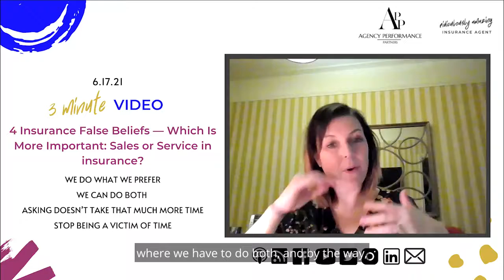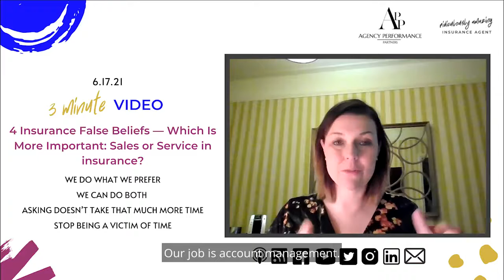4 Insurance False Beliefs ― Which Is More Important: Sales or Service in Insurance?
Our final false belief is you have to either a service or sales agency. Now, this is critical since we are doing both. You may think that you don’t have time to sell because you’re doing service or have to put on an entirely different hat to do either.

The great news is it’s not one or the other. The best account managers don’t have a service mode or sales mode ―
they make one fluid motion, going between service and sales interchangeably.

But why do insurance agents feel like they have to choose? It’s because they go with what they like, and most account managers go into service.

This week’s last video covers:
- We do what we prefer
- We can do both
- Asking doesn’t take that much more time
- Stop being a victim of time